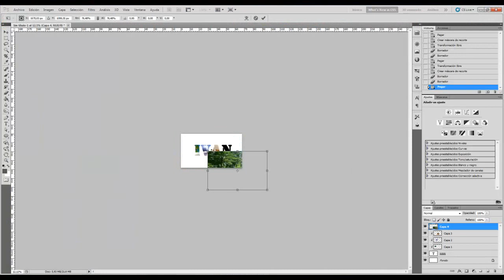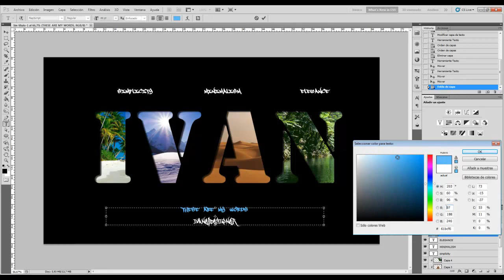Speedart#61 | Wallpaper 2D Ivan | By ivanelDesigner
Practicando mas el 2D. These are my words